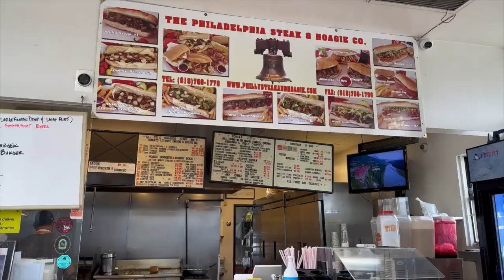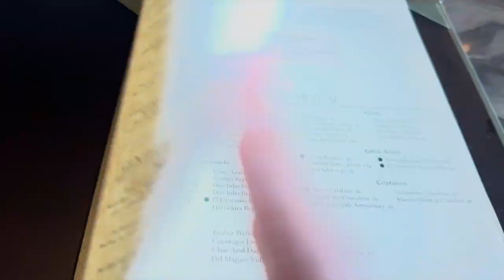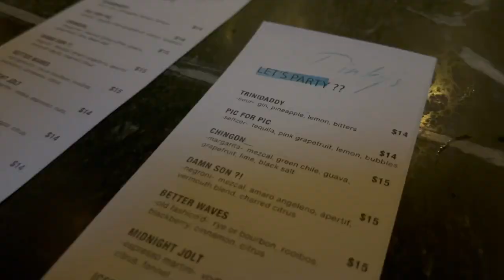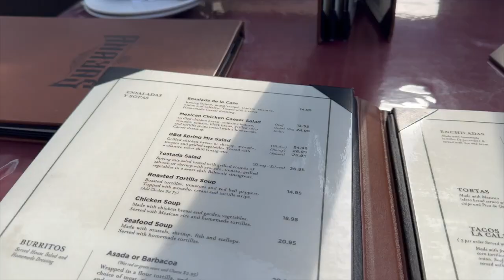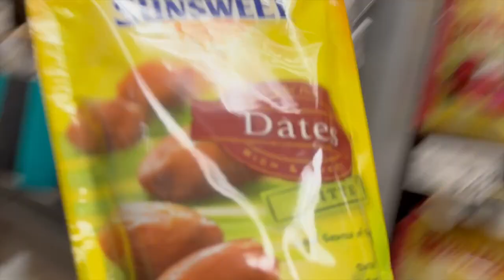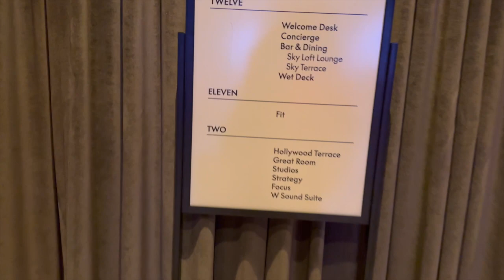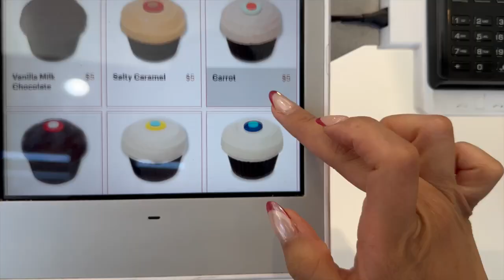VLOG 2: June 15 - 29: Life, PR Unboxing, Work, Erewon, Food...| MagdalineJanet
Hola my beautiful familia! ♥️ Ahhh welcome to my 2nd Vlog! I am going to start vlogging 2x a month capturing some moments in life! I really wanted to open up to you more & do more relaxed videos hehe! I really hope you enjoy it! Next vlog will be up at the end of this month!! Love ya family!

Big hoop earrings
Earrings: Lightweight Chunky Open Hoops -Rose Gold